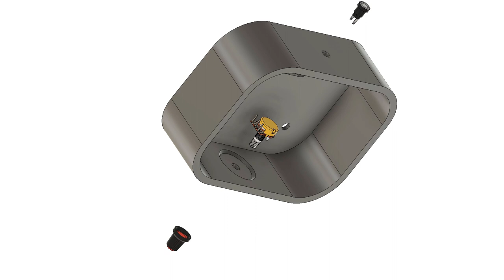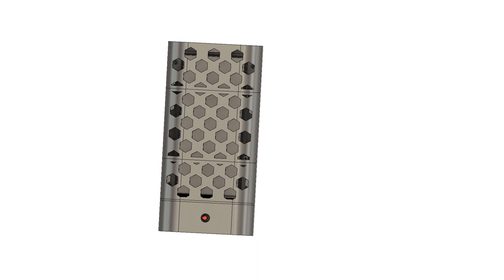3D Printed Modular Room Air Filter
Assembly video for a 3D Printed Room Air Filter/cleaner.  Parts and more details available on Thingiverse.  Thing:4182949 (Thingiverse is currently still a work in progress and may not be live yet.  It should go live within a few days of publication)